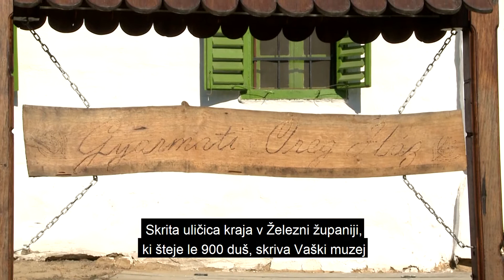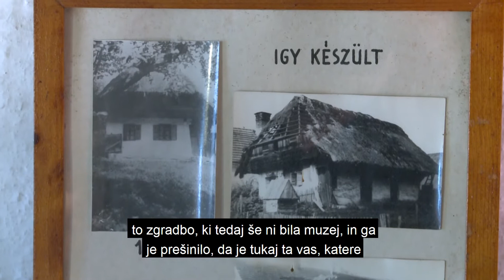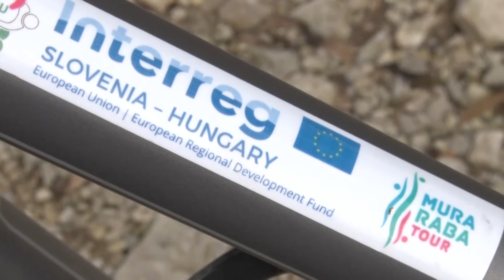Mura Raba Tour, 48. oddaja